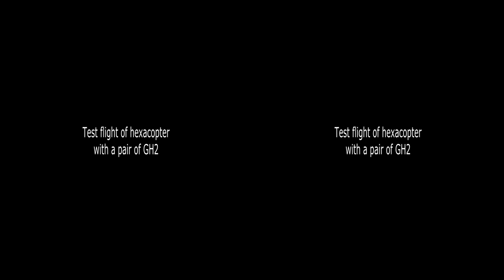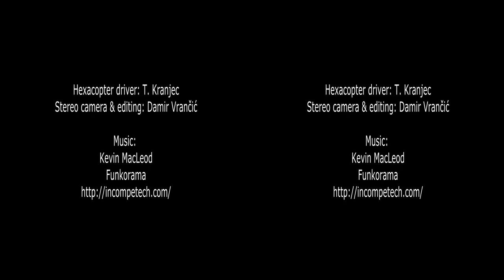Hexacopter & 3D Panasonic GH2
Test flight of hexacopter with two GH2 cameras on a bar. The distance between the cameras was about 30cm.

Lenses: Lumix 20mm, F/1.7

There was no gimbal. The bar with cameras was directly attached to hexacopter without any damping.
The synchronisation between the cameras was achieved by home-made 3DSLR Master (synchonizer for DSLR cameras).